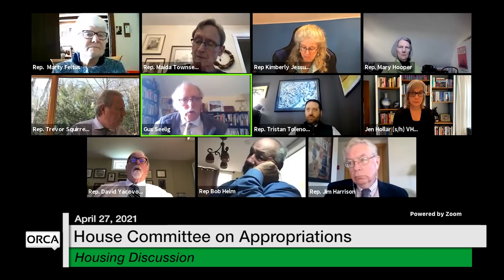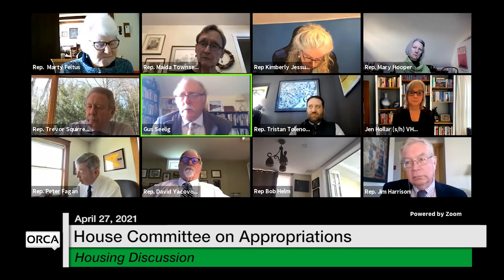Vermont State House - Housing Discussion 4/27/2021